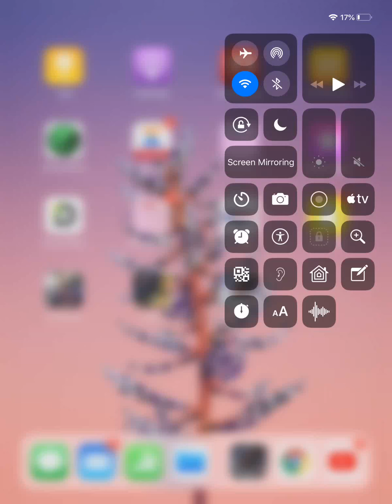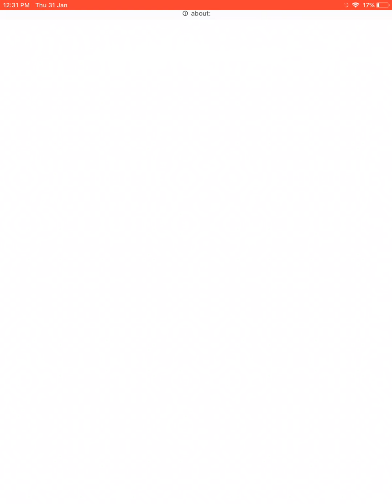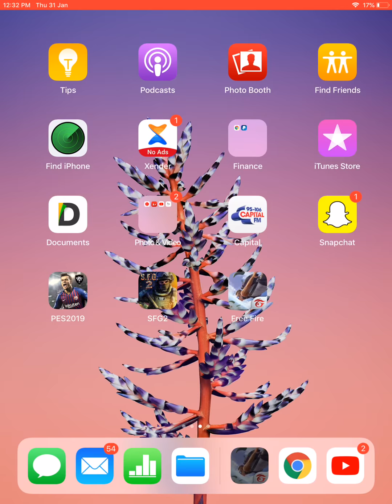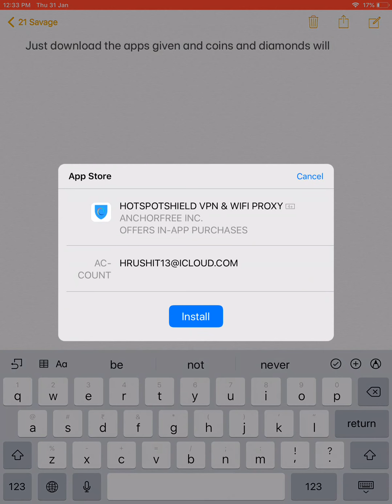Garena Free Fire Hack🔥🔥2019- How to hack free fire(iOS&android)